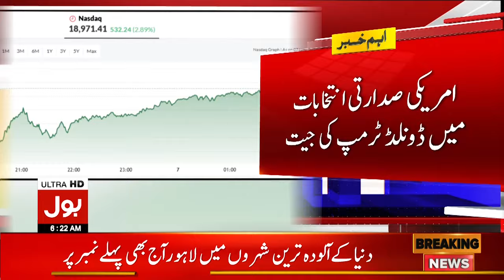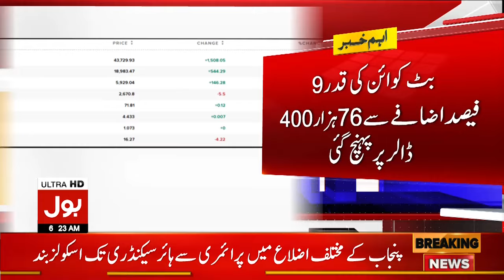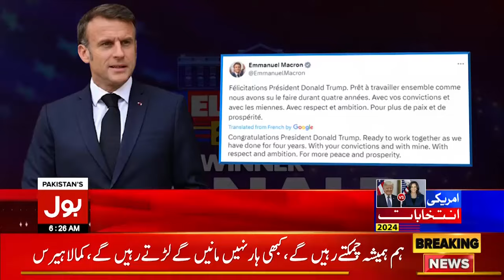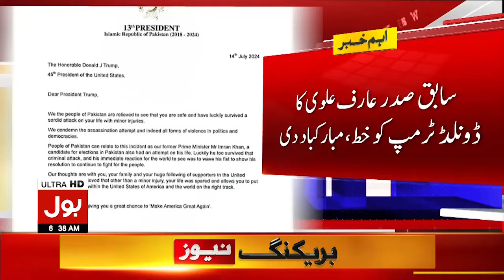Imran Khan Final Call From Adiala Jail? | BOL News Bulletin At 6 AM | PTI Protest Updates